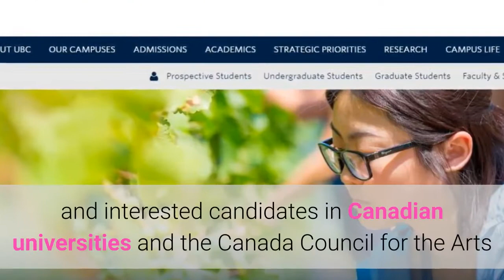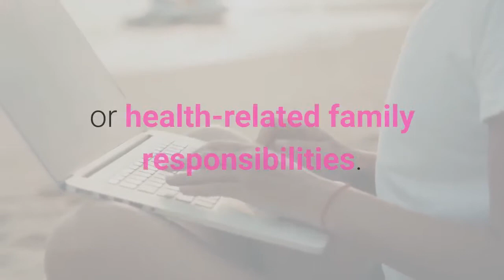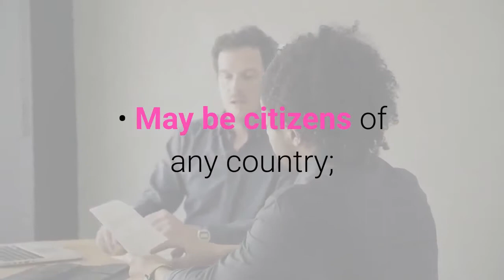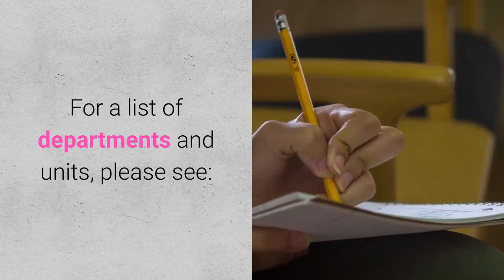Killam Postdoctoral Research Fellowships – 2019 in Canadian universities : Researchersjob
Killam Postdoctoral Research Fellowships – 2019 in Canadian universities

Application for UBC Killam Postdoctoral Research Fellowships – 2019 from eligible and interested candidates in Canadian universities and the Canada Council for the Arts